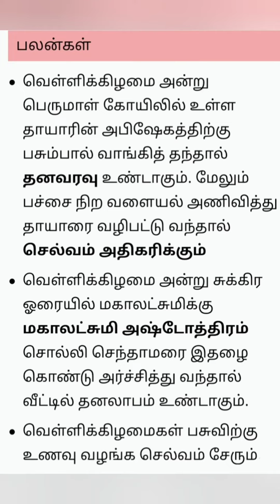வெள்ளிகிழமை செய்ய வேண்டியவை செய்யகூடாதவை